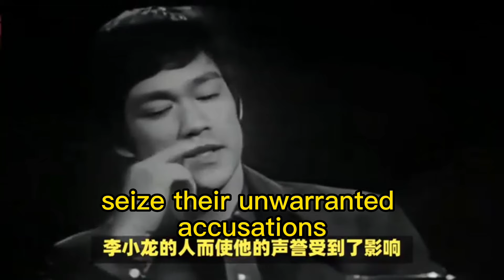Bruce Lee: Not only an actor, but also a global promoter of Kung Fu!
This is Chinese Internet says about Bruce Lee.

Chinese people only know about Bruce Lee movies in the 1990s.